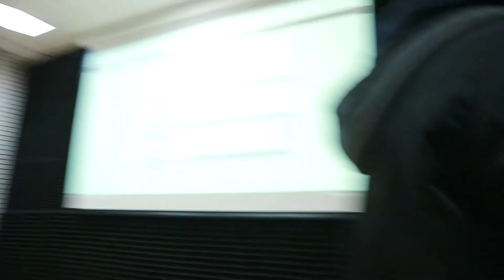BTS VLOG | BHANGRA CLASS | NORTH EAST BHANGRA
- Behind the scenes vlog from a bhangra class with HAS society
- Bhangra classes are held on Wednesdays 6-8pm,

Address: Northumbria University, Sandyford Rd, Newcastle Upon Tyne NE1 8SB

🛎  Never miss a video! Tap on the bell icon to enable notifications! 🛎